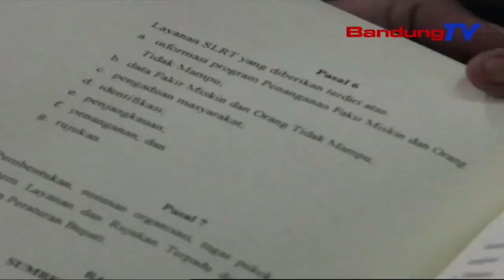Hearing Ketua DPRD, Dorong Tingkatkan IPM Cianjur | SBR | BANDUNGTV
SBR | BANDUNGTV | IRFAN RAMANDA | Untuk Meningkatkan Indeks Pembangunan Manusia Kabupaten Cianjur, Ketua DPRD Cianjur Mendorong Hal Tersebut, Malalui Hearing DPRD Bertemakan Sistem Layanan Dan Rujukan Terpadu Atau SLRT. Hal Tersebut Bertujuan, Agar Warga Masyarakat Lebih Bisa Merasakan Program Pemerintah, Secara Merata Dan Tepat Sasaran .